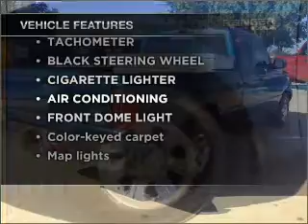2002 Ford Ranger Super Cab XLT - McKinney TX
Year: 2002
Make: Ford
Model: Ranger Super Cab XLT
Trim: Pickup 2D
Engine: 6 cylinder 3.0 liter
Transmission:
Color: Blue
Mileage: 119919
Address:
2200 North Central Expressway